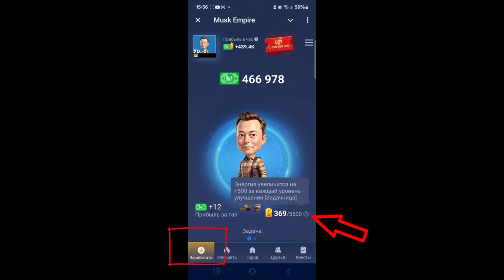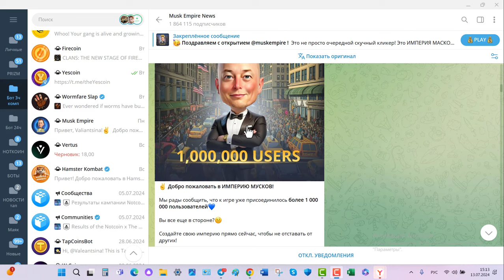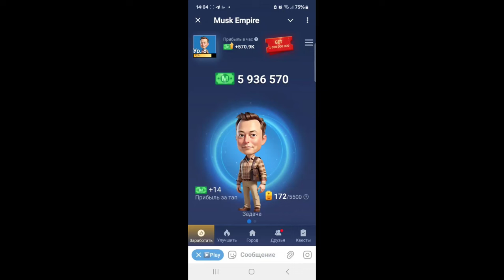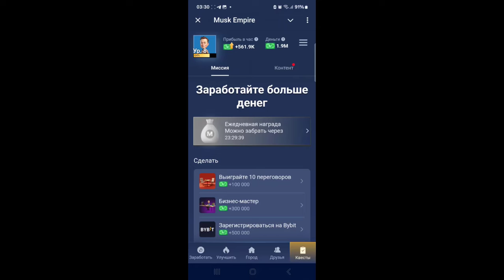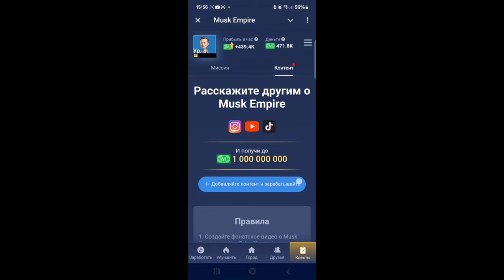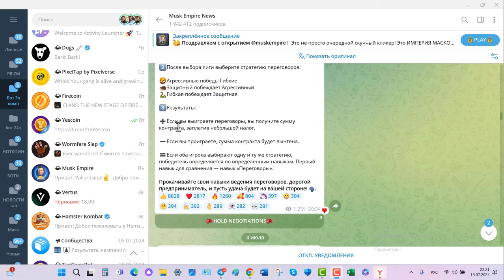Musk Empire. Разбор, Обзор. Топовая тапалка без вложений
1. Ссылка на биржу OKX
код приглашения
54861531
2. реферальная ссылка на БИНАНС
3. реф ссылка на БайБит
реф код
240DDLG
4. Реферальная ссылка БингХ
Реферальный код  C7QOJX
5. реф ссылка KuCoin
 реф код для получения подарка
  QBAEQ16Q
6. реф ссылка на биржу Gate io